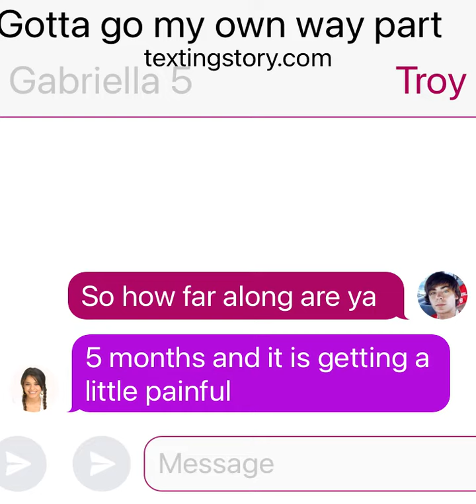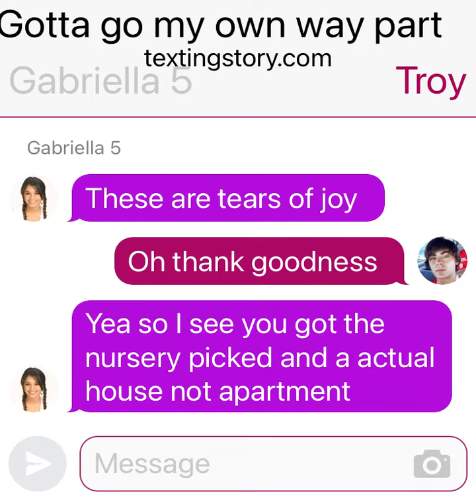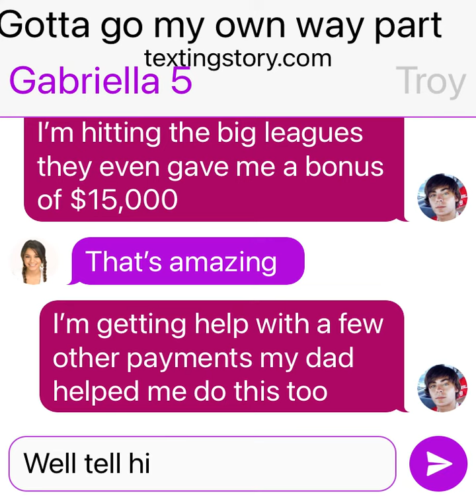Gotta go my own way part 10